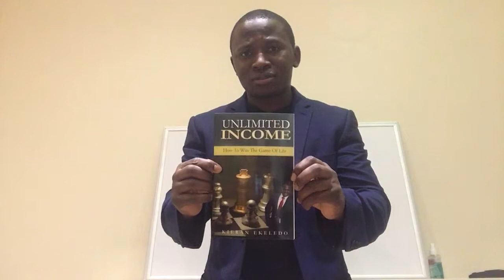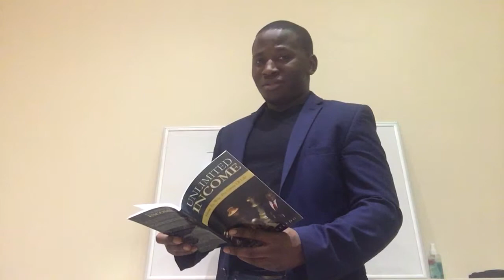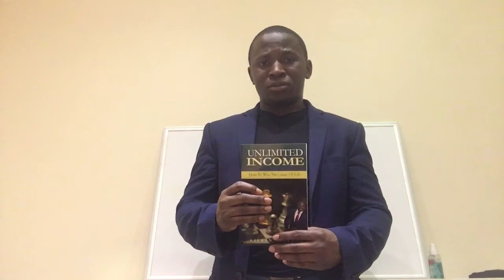Goal Setting Masterclass: Episode 4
In this episode of the goal setting Masterclass called Go out and get it system: Turning your dreams into reality, we look at the THIRD step that must be taken to make your dreams come true; TAKING ACTION